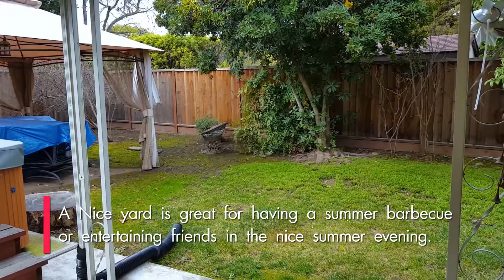Luda home - Book v3